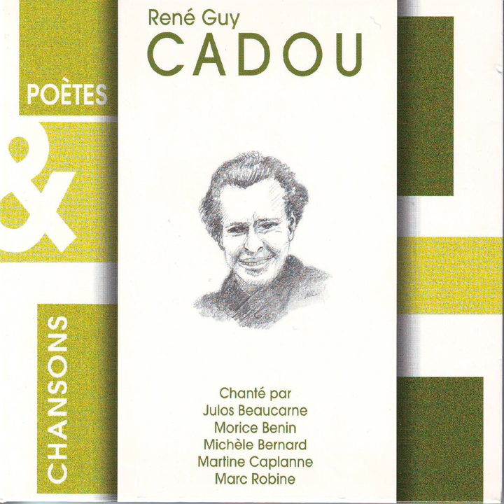L'enfant precoce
L'enfant precoce · Guy Cadou

Poetes & chansons

Composer: Benin Morice
Author: Cadou Rene Guy